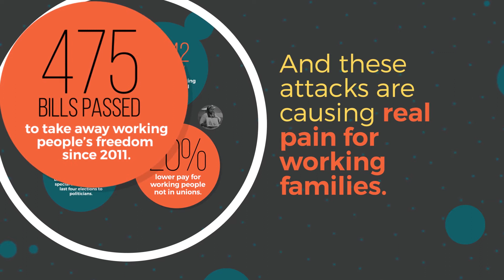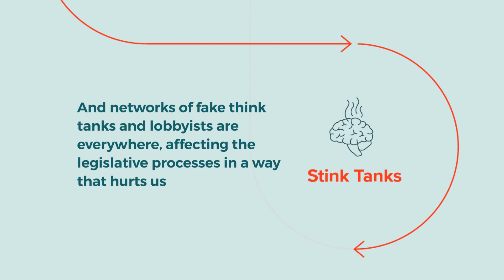War on workers | Right to work | AFL-CIO Video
Corporate CEOs have been rigging the rules against working people's ability to negotiate together for a better life.